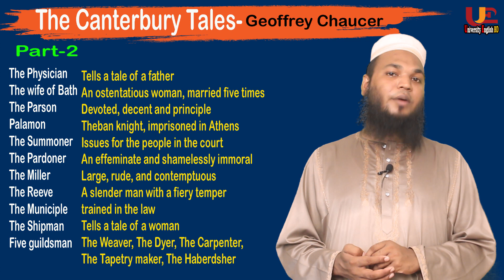The Canterbury Tales in Bangla | Part-2 | Geoffrey Chaucer | summary | University English BD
This tutorial is about The Canterbury Tales in Bangla | Part-2 | Geoffrey Chaucer